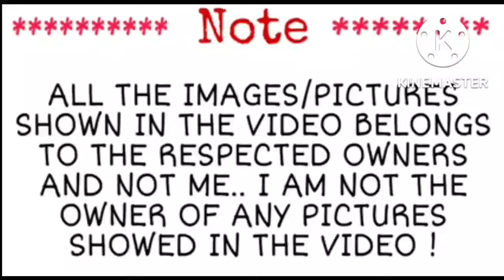DORAEMON MOVIE IN TAMIL PART 2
CREDITS: TV ASAHI ..
NITHIN 2.0
BEYBLADE
POKEMON
DORAEMON
GAMING
TTG
SHINCHAN
DBZ. DBS.

PLEASE DON'T COPYRIGHT THIS VIDEO 🙂